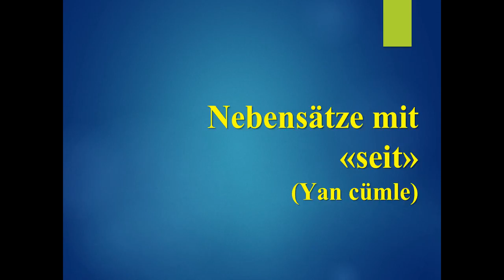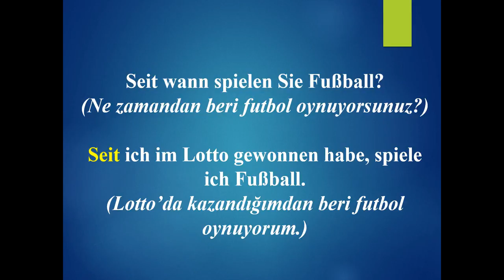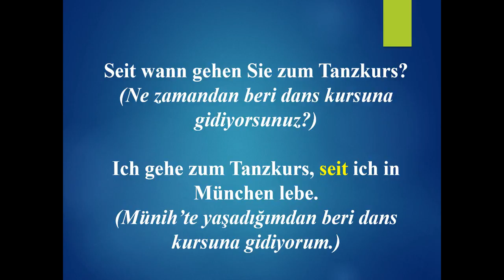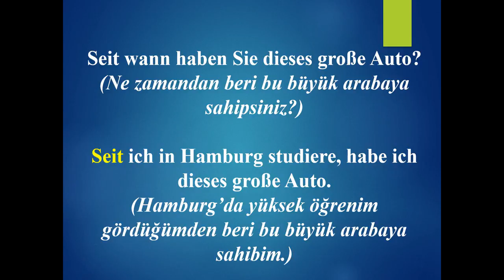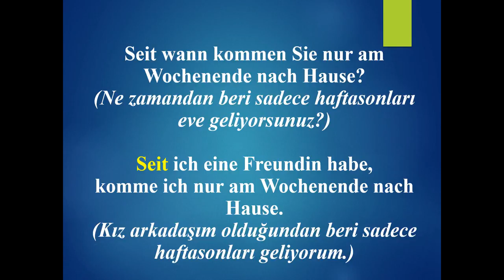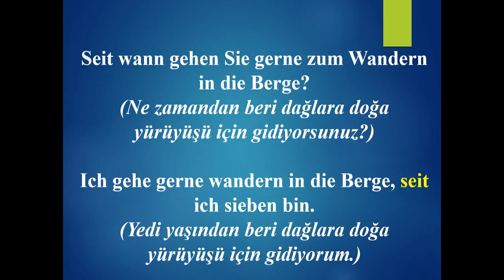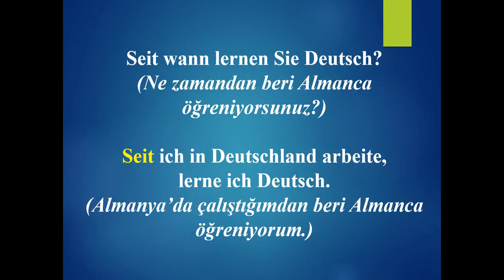Almanca Orta İleri 3-4. Bölüm - Seit Yan Cümlesi (HD)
Merhabalar,
Almanca Eğitimleri serimizin bu bolümünde Almanca'da seit yan cümlesini anlattık.
Almanca Eğitimlerinin yer aldığı oynatma listemiz için tıklayınız.

Liderlik Eğitimleri
Word Eğitimleri
Excel Eğitimleri
Powerpoint Eğitimleri
Access Eğitimleri
ASP.NET Eğitimleri
C# Eğitimleri
İngilizce Eğitimleri
Almanca Eğitimleri
Photoshop Eğitimleri